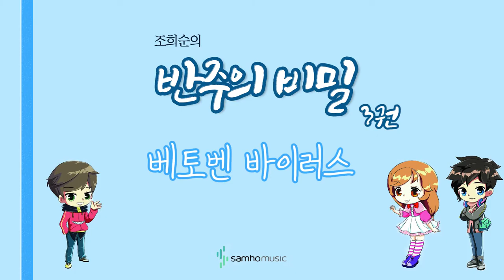조희순의 반주의 비밀 3권) 베토벤 바이러스 AR. 삼호뮤직 출판사 [조희순 교수 | JOY쌤]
이번 영상은 새로 나온 '반주의 비밀' 3권에 수록된 "베토벤 바이러스" 라는 곡입니다!